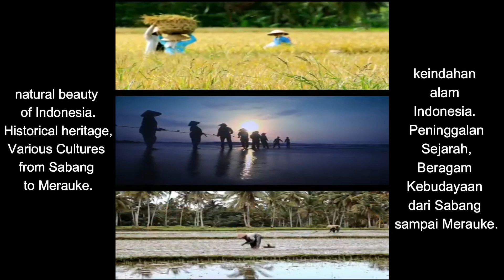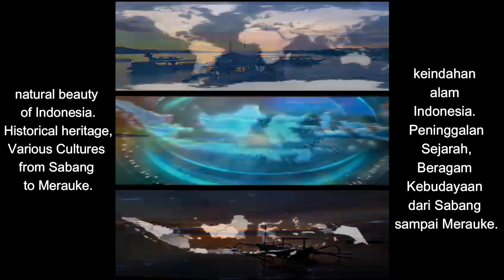INDONESIAINDEPENDENCEDAY CELEBRATING LONDON UK HARIKEMERDEKAANINDONESIA TITIEACHMADYENGLAND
INDONESIAN CITIZENS IN THE UK ( ENGLAND ),
CELEBRATION AND WELCOME THE 78th INDEPENDENCE DAY OF THE REPUBLIC OF INDONESIA.
THIS EVENT IS HELD EVERY YEAR, BY INDONESIAN CITIZENS LIVING IN THE UK.
GLADSTONE PARK, LONDON, SELECTED TO CONDUCT THIS CELEBRATION, BY THE GENERAL CHAIRMAN OF INDONESIAN CITIZENS IN THE UK, BPK. HILMAN HIDAYAT.

WARGA INDONESIA DI INGGRIS ( UK-ENGLAND ), SEMANGAT MERIAHKAN DAN MENYAMBUT HARI KEMERDEKAAN REPUBLIK INDONESIA YANG KE 78.
ACARA INI DI ADAKAN SETIAP TAHUN, OLEH WARGA INDONESIA YANG TINGGAL DI INGGRIS.
TAMAN GLADSTONE LONDON, DIPILIH UNTUK MELAKSANAKAN PERAYAAN INI, OLEH KETUA UMUM WARGA INDONESIA DI INGGRIS YAITU BPK. HILMAN HIDAYAT